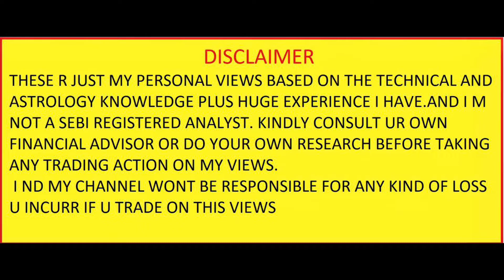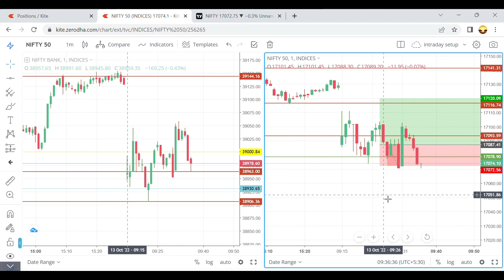🔴Live trading video // 13 October 2022//Sl Hunter //learning with mistake// Being Trader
On Being Trader YouTube Channel you will learn Price
Action Trading in stock market. In this video We have
shown my live intraday trading in bank nifty option buying
using pure price action strategies. No need to rely on
fancy buy/sell signal giving indicators. Indicators are just
like make money online like schemes. Just Observe and
to get all the latest updates!
Instagram : I'm on Instagram as being_trader_kolkata26. Install the app to follow my photos and videos.